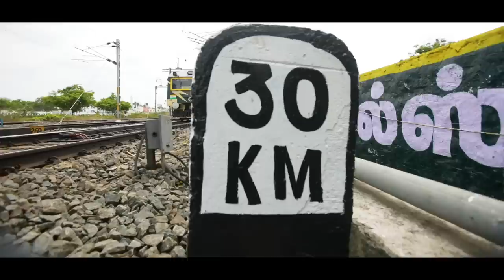Chennai-Coimbatore Vande Bharat Express & other railway projects to ensure 'Ease of Travel'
At a function at MGR Chennai Central Railway Station, Prime Minister Narendra Modi flagged off Chennai-Coimbatore Vande Bharat Express. Prime Minister will flag off the Express service between Tambaram and Sengottai. He also flagged off a DEMU service from Thiruthuraipoondi - Agasthiyampalli, which will benefit commuters from Coimbatore, Tiruvarur and Nagapattinam districts.

The Prime Minister also inaugurated the 37 Km gauge conversion section between Thiruthuraipoondi and Agasthiyampalli, which has been completed at a cost of Rs 294 Crores.  This will benefit the movement of edible and industrial salt from Agasthiyampalli in Nagapattinam district.